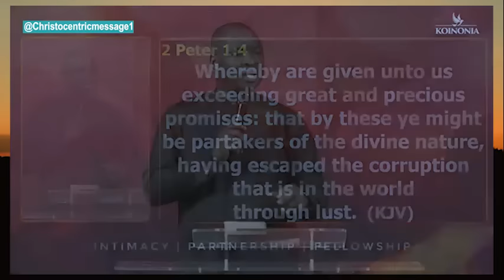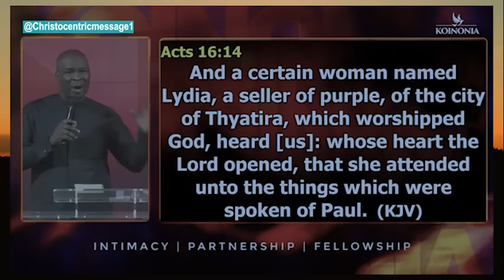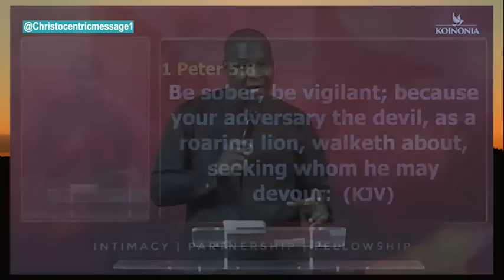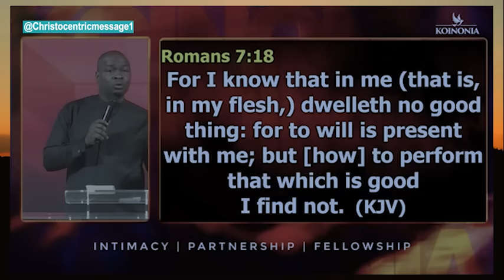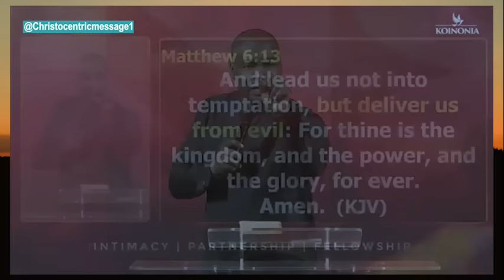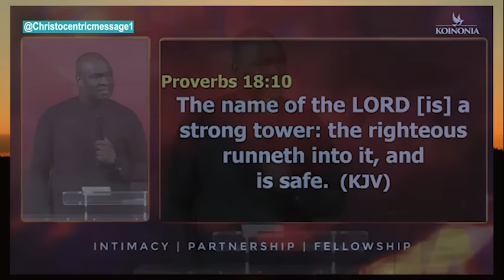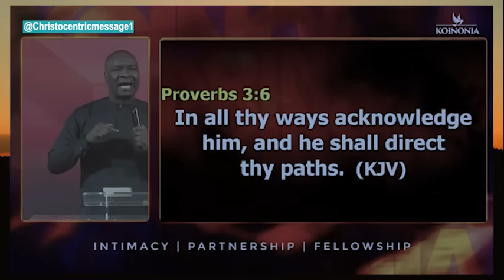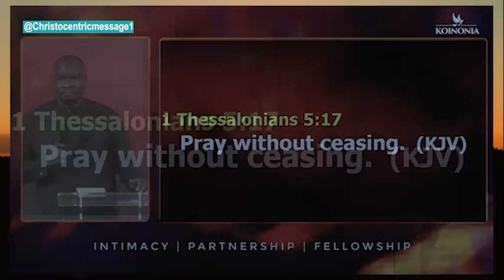STOP WASTING YOUR TIME & LET GOD DELIVER YOU NOW - APOSTLE JOSHUA SELMAN